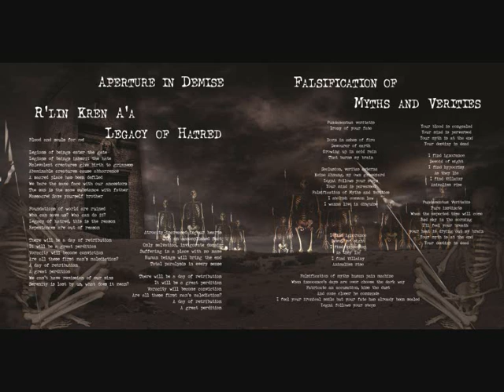Morpheus - Aperture in Demise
Artist: Morpheus
Album: Extermination of the Dominant Species
Year: 2006
Produced in Nemesis Studio, Greece by Tasos Karapapazoglou
Mastered at Stage-One-Studio, Germany by Andy Classen
Artwork by Jobert Mello, Brazil

Line-up:
Thanasis -- vocals
Chris -- guitar
Vasilis -- guitar
Spiros -- bass
Lakis -- keys
Haris -- drums